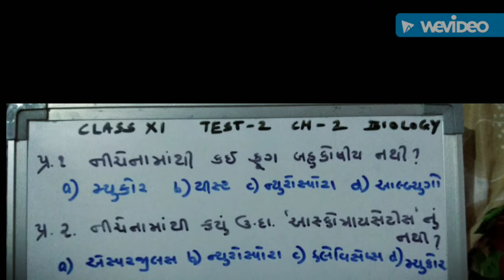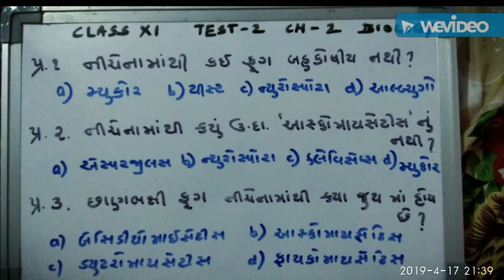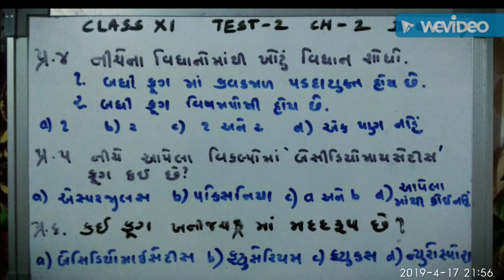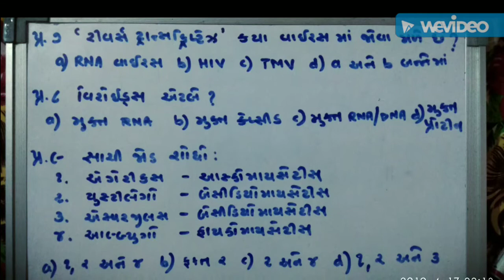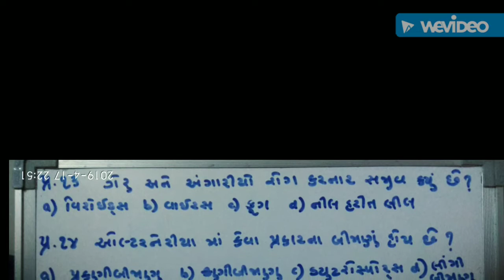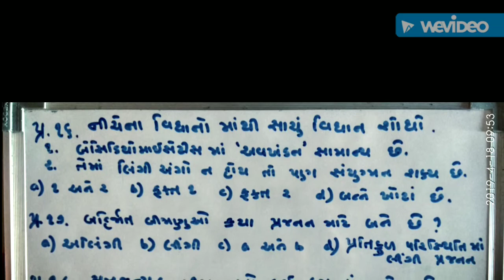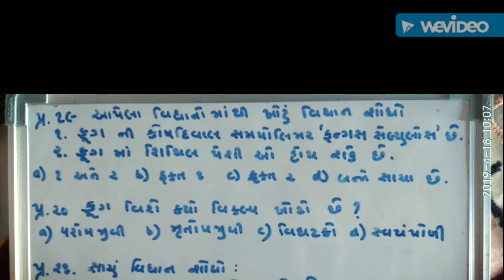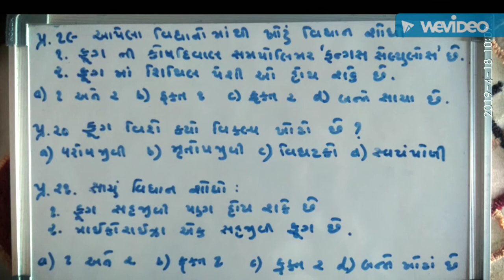NEET,mcqs Biology Gujarati Medium Chapter 2 Class 11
NEET Biology Gujarati Medium